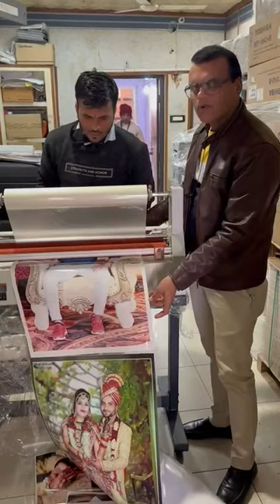Lamination Machine 24 Inches Roll To Roll Lamination United Copier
Dear Friends Demo Of Roll to Roll Lamination 24Inches